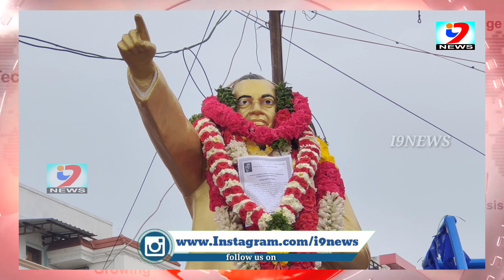రిపబ్లిక్ డే రోజున ప్రభుత్వానికి వ్యతిరేకంగా ఉద్యోగ సంఘాల నిరసన గళం || Srikalahasti || i9NEWS...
Ap Employees on PRC issue Srikalahasti i9Channel Telugu Watch24/7 News Videos,
andhra pradesh and telangana Latest News Online, Breaking News updates, special political analysis, current issues, celebrity latest updates, movie reviews, movie Public Talks and exclusive Interviews anytime anywhere.subscribed news channel on YouTube. Watch all the current, latest and breaking news only on i9 newsTelugu the one-stop destination for news on politics, entertainment, sports, crime, and business

వృద్ధి మీడియా సంస్థలోని i9 న్యూస్, భక్తి న్యూస్, మరియు i9 వెబ్ పేజీ నందు తెలుగు రాష్ట్రాలలోని జిల్లాలు మరియు నియోజకవర్గాలలో పనిచేయుటకు అనుభవం కలిగిన ఆసక్తి కలవారు సంప్రదించవలసిన ఫోన్ నెంబర్లు :- ...